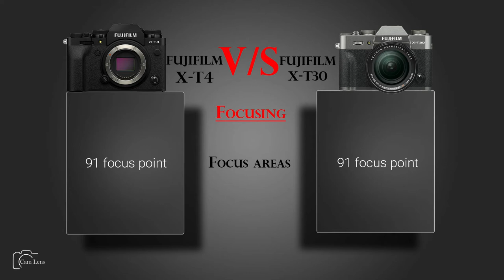FUJIFILM X T4 vs Fujifilm X T30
Camera Comparison...